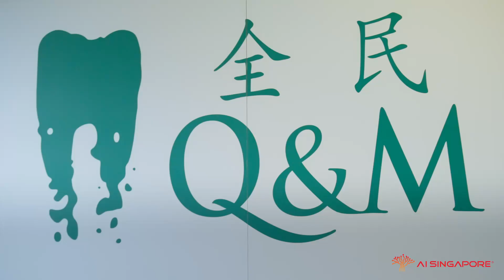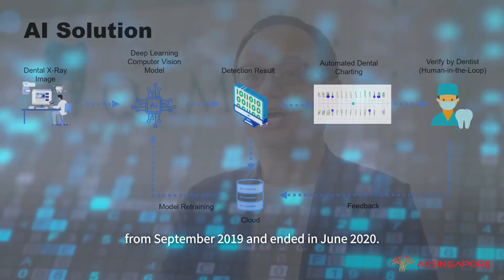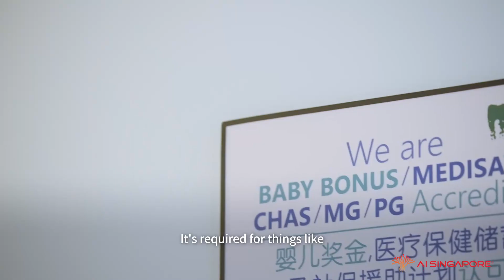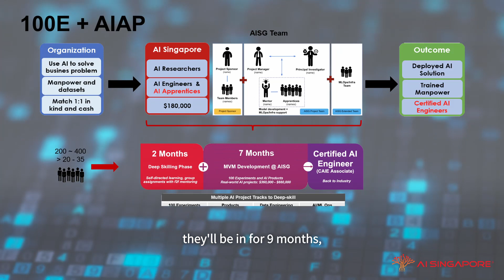100E Project with EM2AI (part of Q&M Dental Group)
Under our flagship 100E programme, AISG worked with EM2AI (under the Q&M Dental Group) to develop an AI model to automate dental charting, help dentists detect disease from dental X-rays, and recommend a treatment plan for the patient.

They are also the first Project Sponsor to hire both our AI apprentices to continue scaling the project.

Check out the full interview with CEO of EM2AI, Ryan San, a user of the AI solution, Dr Raymond Ang, Executive Director & COO of Q&M Dental Group and AI Engineer of EM2AI and AIAP Batch 4 Graduate, Lim Xing Yi.